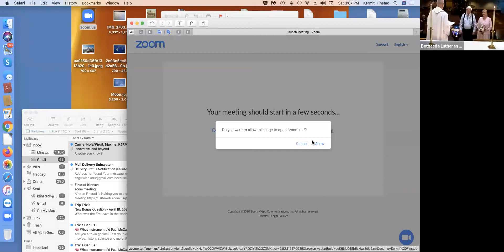Roger and Patty's Wedding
Roger and Patty were married on 4/18/20. Over 80 people joined in on Zoom and many more joined in for the live stream to Facebook. Congratulations!